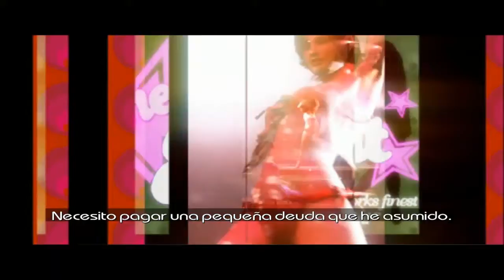Driver parallel lines #3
---Sígueme si quieres enterarte de todo--

(si queréis seguirme en una red donde podéis contactar fácilmente conmigo, que sea en twitter)